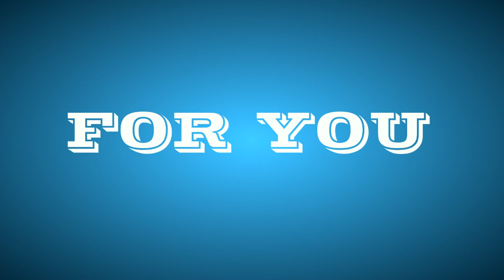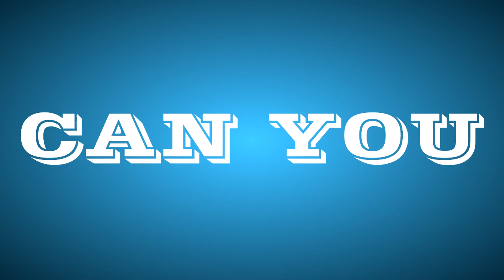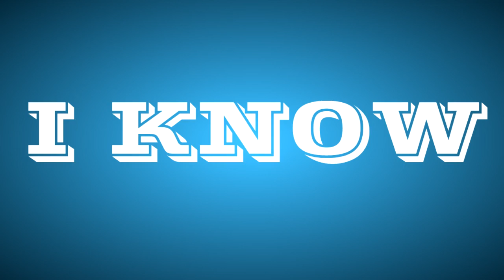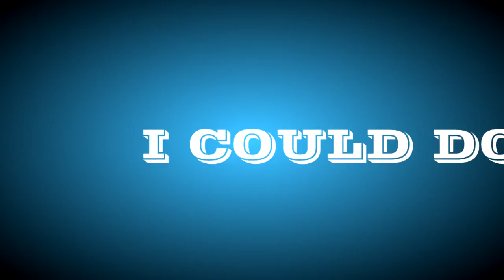Je'kob "FAITH" (Lyric Video)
This is just something I put together.